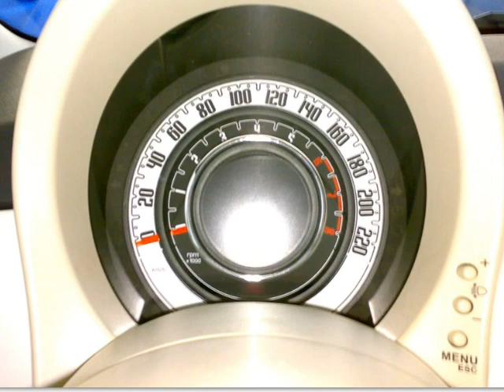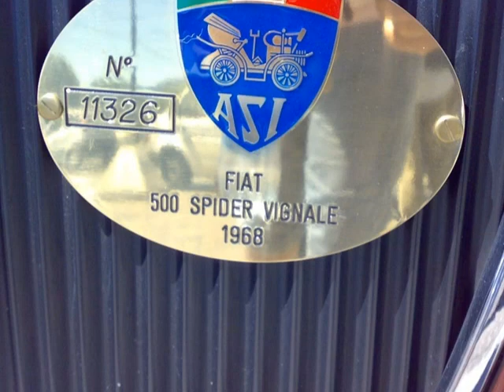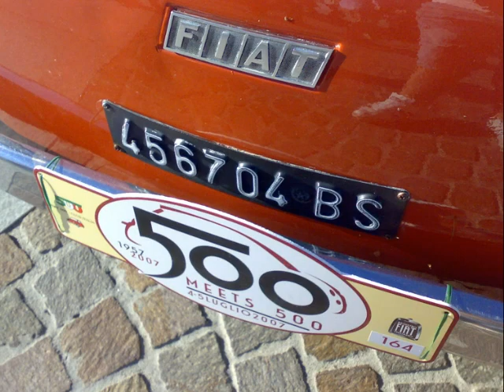La grande festa di Torino per la Fiat 500!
La grande festa di Torino: Fotografie di vecchie e nuove Fiat 500